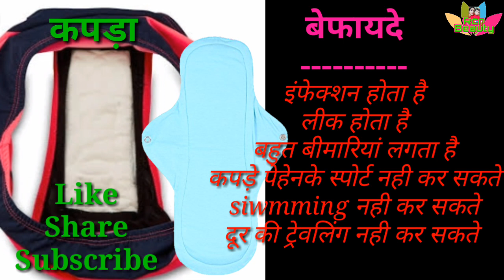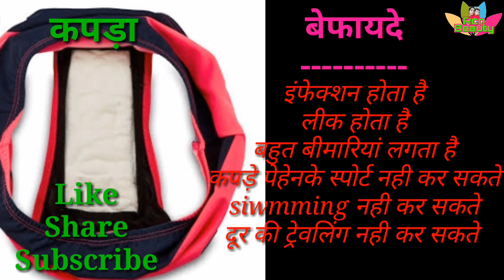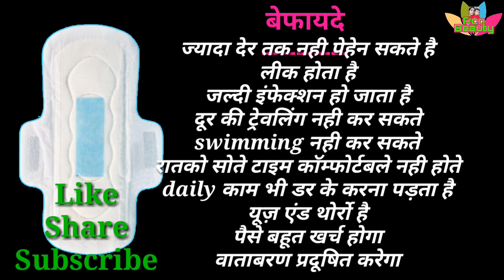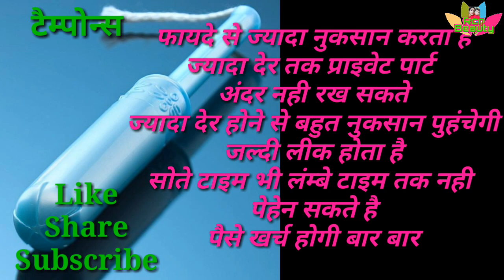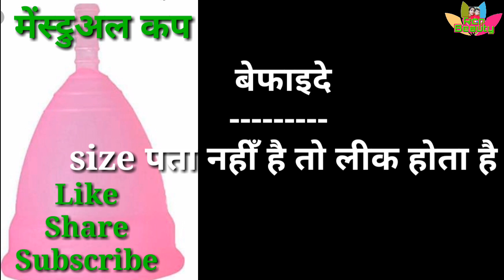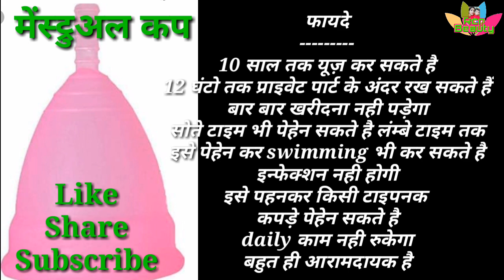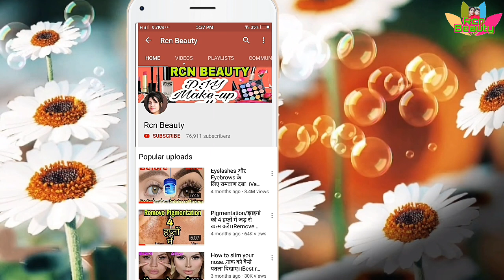में अभी भी कपड़ा औऱ पैड यूज़ करती हूँ।। मेंस्ट्रुअल कप क्या सेफ नहीं है??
💥 purchasing links which are given below.

Jarur kare

           👉    All the content in this channel is made by me ,channel Owner (Rcn Beauty)

👉I'm not a licensed professional or medical practitioners .

👉Before using any content from my videos,first take permission..

👉I have made this channel  bring positivity & together ,so let get  friendship &  with clean mind .

👉If you are found, spreading hate & negativity, u will be blocked & reports  immediately..

💖💖So. Let get friendship, together, happily live & learn  each other ,grow up always, 💕💕